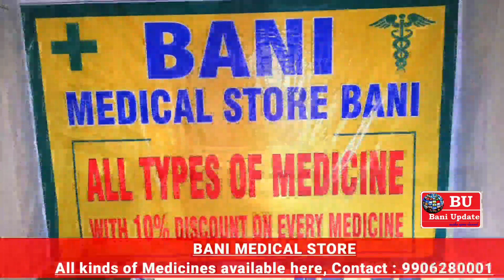सड़क खराब होने के चलते हनसा मोड़ के पास टला सड़क हादसा | Overloading BadConditionofRoad.